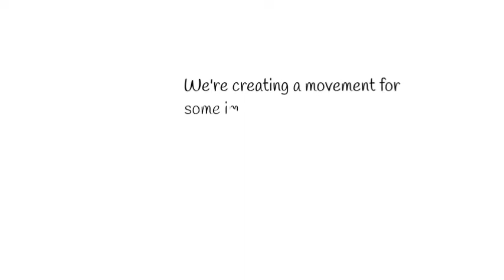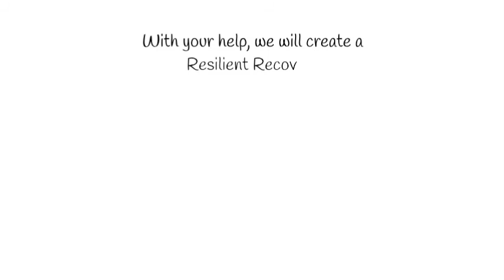Resilient Recovery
Join us in a Resilient Recovery from COVID-19!